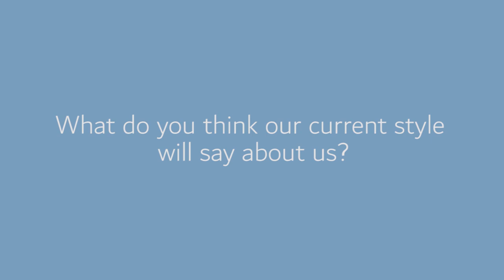French Country Furniture | How To Identify Your French Country Style Furniture Era | Amitha Verma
Not all French country furniture is the same. That's why I am teaching you how to identify your true French country style furniture era.

Louis XV, Rococo, and Baroque interior design styles are explained in this week's episode to help you know where your favorite design style comes from, where French country style originated, the different French country furniture eras, and understand French country as a whole.

Timestamps:
0:00-00:56 - Intro
00:57-01:47 - Louis XV intro
01:48-02:34 - Baroque style
02:35-03:08 - Louis XV style
03:09-04:40 - Rococo style
04:41-05:04 - Why I love Louis XV
05:05-05:27 - Bring these eras into your home
05:28-06:14 - Outro

*This week I am pulling out a never released video from our vault! I am sharing a throwback that explains where French country furniture styles come. If you love elements of this centuries old design style, you'll also find out which era you're more drawn towards, AND what that says about you. This video comes from our VIP client library that I have recently been pulling from to share with you every FlashbackFriday, but this is such a good topic that I had to make a new blog about it!

I love helping people create hearts in their homes, so if there's a certain project you're working on, let me know how I can help!

We have plenty more exciting summer projects up our sleeves that we can't wait to share with you!

With love,

Amitha Verma

P.S. We are open. If you want to visit our retail location, Village Antiques in Houston, we are open Tuesday - Saturday from 10 am to 5 pm. Stop on by!

Re-edited by: Samantha Lopez